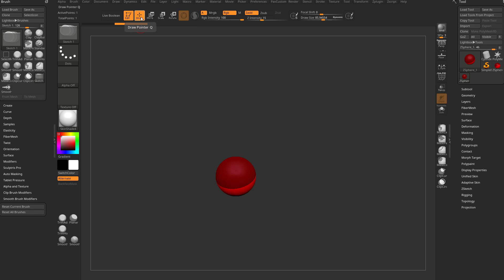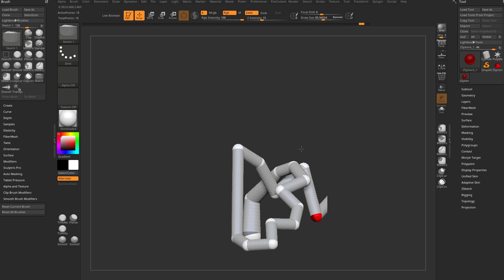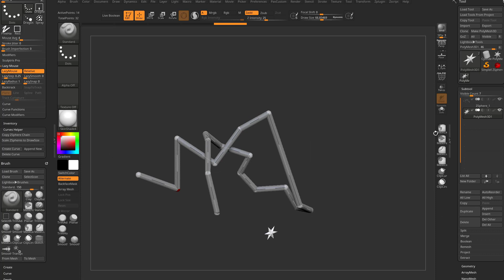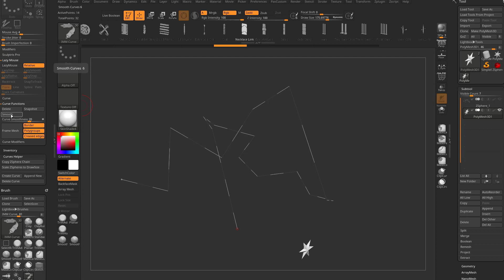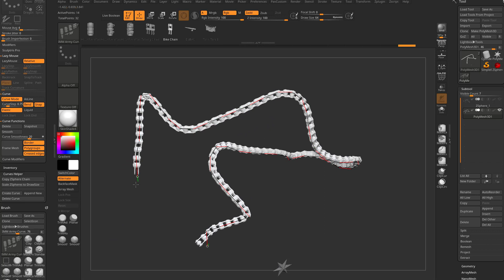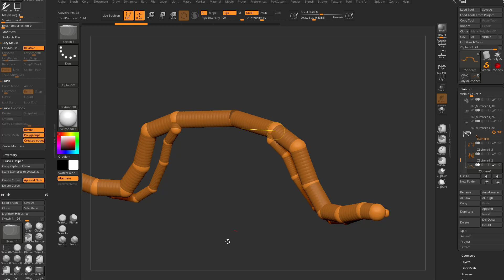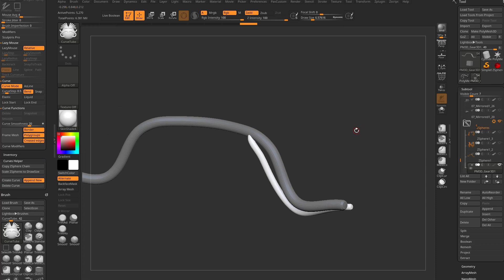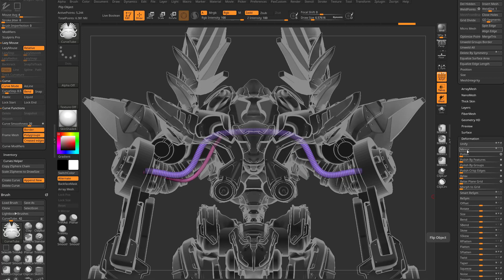066 ZBrush 2021.5 - Curves Helper! - ZSpheres Control Where IMM Curves for Tubes, Chains, etc.. go!!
View the entire 2021 - What's New Playlist here (2021.5 starts at video 67) - 70 videos, 10.5 hours on new ZBrush 2021 features!